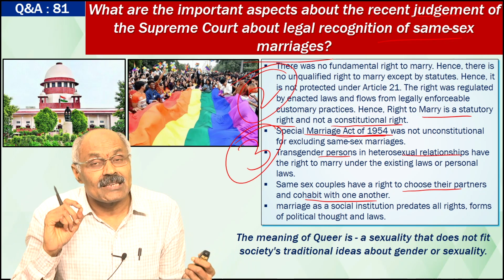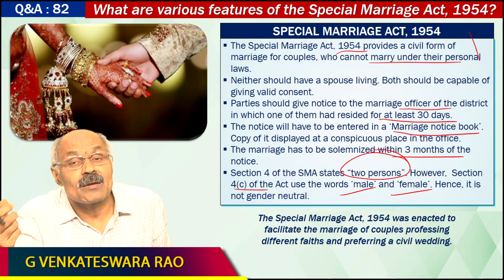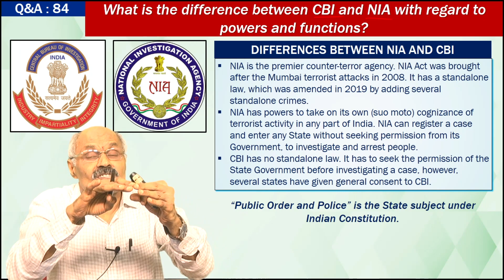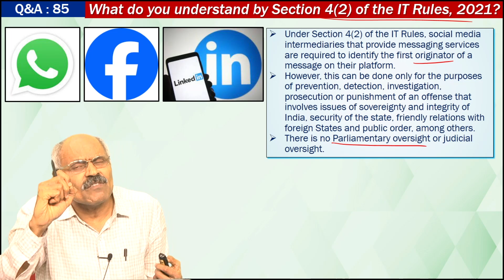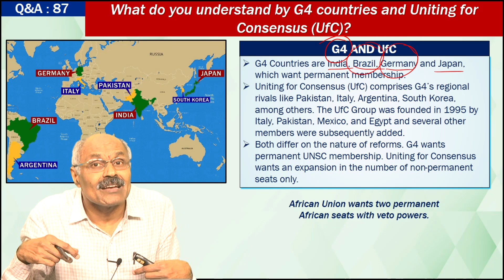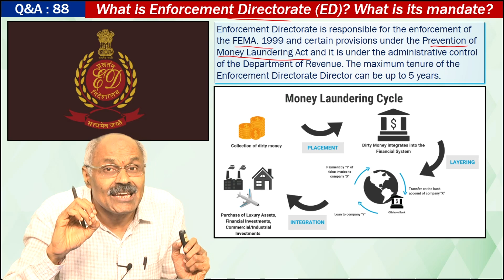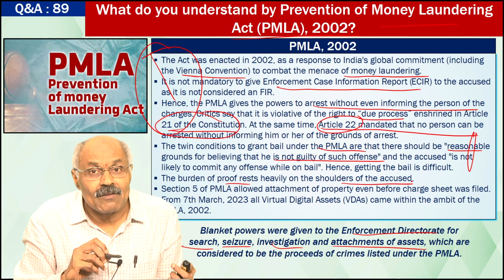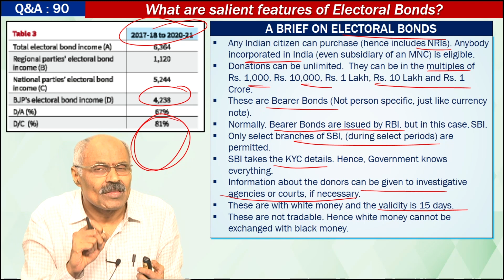10 Indian Polity related issues! | Module 2 | Explained by G V Rao sir | Mana La Excellence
Video Title: 10 Indian Polity related issues! | Module 2 | Explained by G V Rao sir | Mana La Excellence

*Mana La Excellence Telegram Channel Link*

Address:
La Excellence IAS
1st floor, #1-10-223/s,

English:
La Excellence IAS Coaching Institute
Kannada: